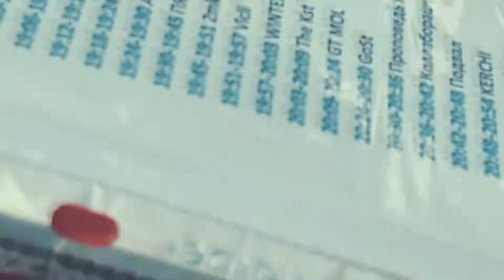ПОЕЗДКА × РЭПЕТИЦИЯ RAP DEVIL × ЧАСТЬ 1 × 11 серия НАХОДУПОХОДУ × ТУСССА